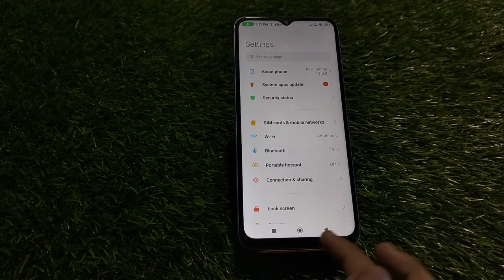How To Hide Notification In Poco X5 Pro, Notification Of In Poco X5 Pro,Poco X5 Pro,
How To Hide Notification In Poco X5 Pro, Notification Of In Poco X5 Pro,Poco X5 Pro, Mein Notification Kaise Chhupaye, Turn Off Notification In Poco X5 Pro,

Notification_Settings Poco X5 Pro,